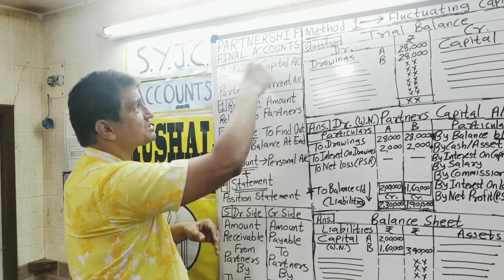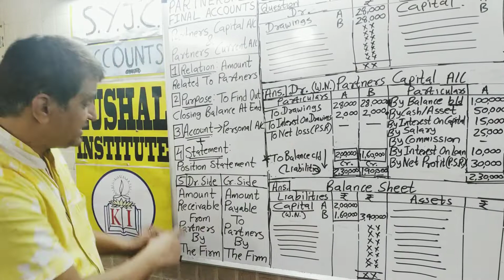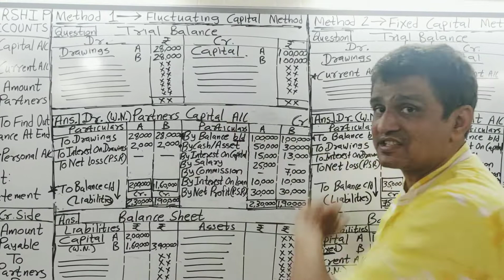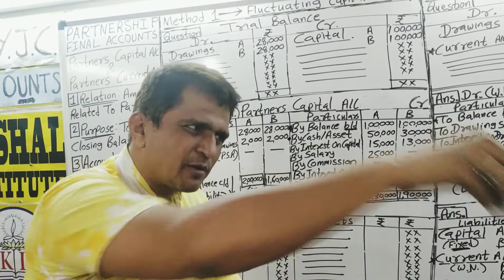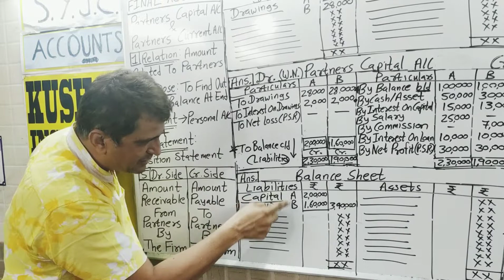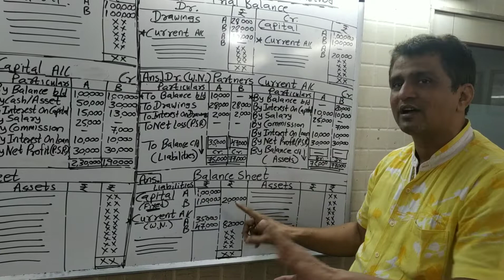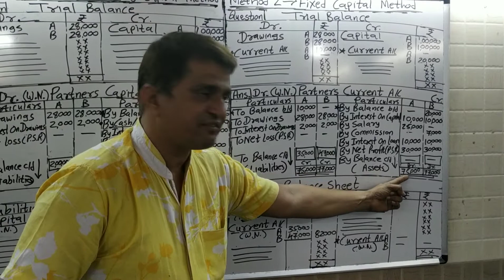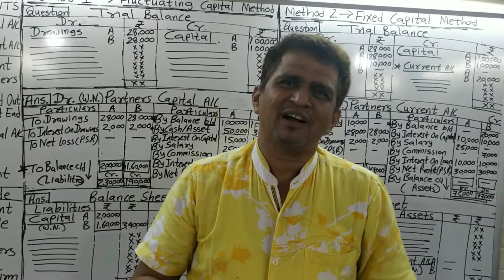12th(SYJC) PARTNERSHIP FINAL ACCOUNTS(PART-7) PARTNERS CAPITAL & CURRENT A/C FORMAT (Maharashtra)